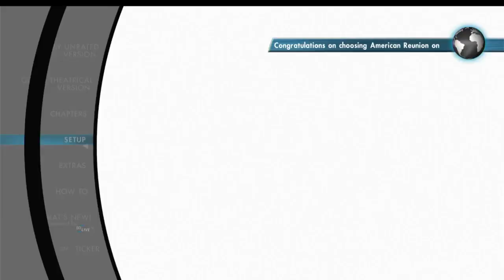American Reunion 2012 Blu-ray menu walkthrough